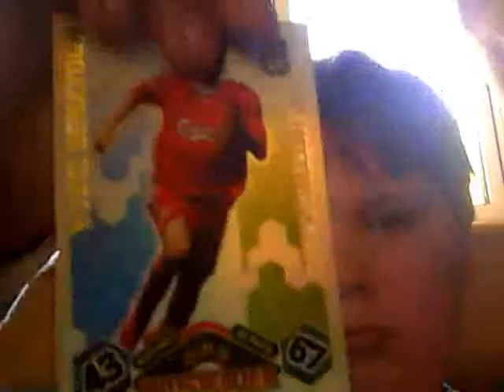my match attax